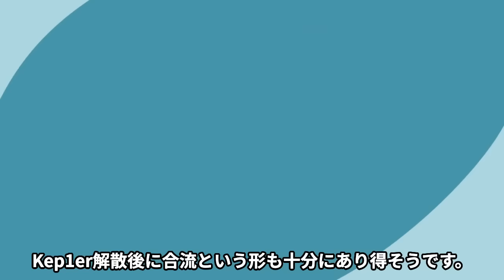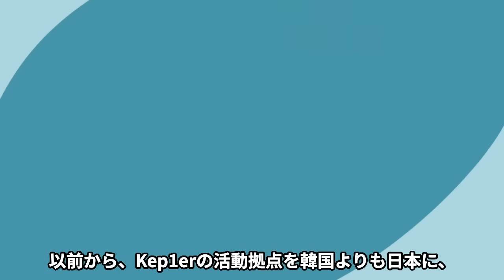【衝撃】Kep1erの解散を公式が発表！！メンバーたちの今後に一同驚愕！！ガルプラから誕生したK-POPグループの人気が出なかった本当の理由...強制帰国となる真相とは！？